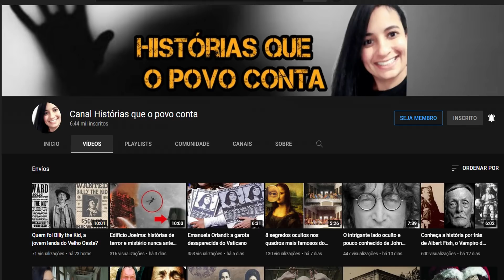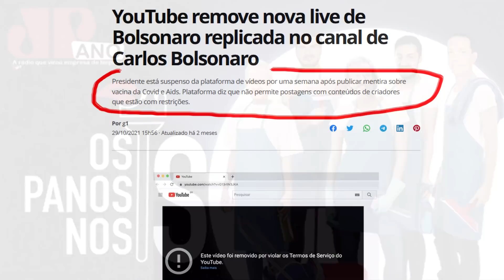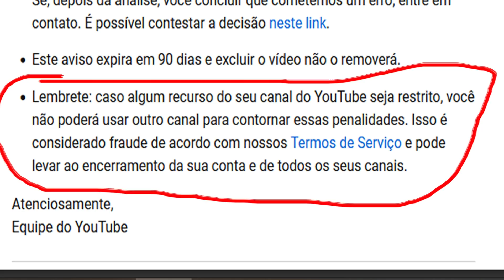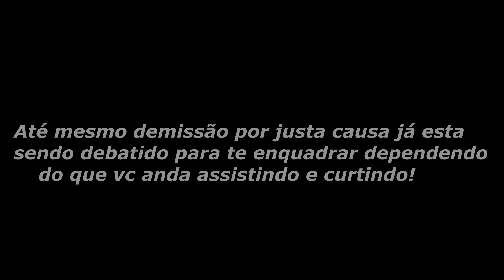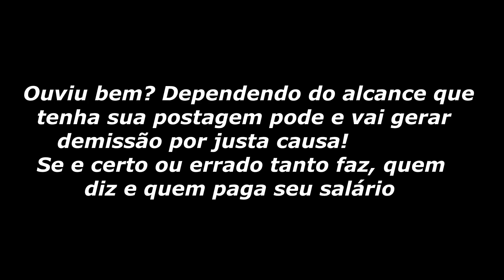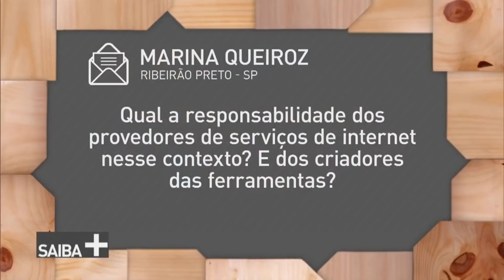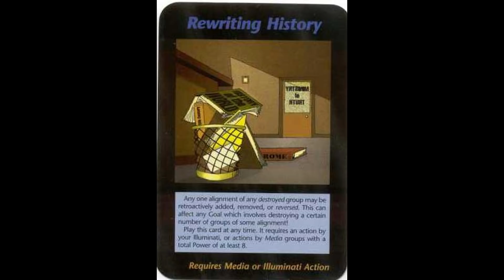Uma difícil noticia! Davi fora do canal Encarando o Sobrenatural!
A parti de hoje o canal passa a não conta com seu fundador, o David e neste vídeo vc vai entender oque aconteceu.